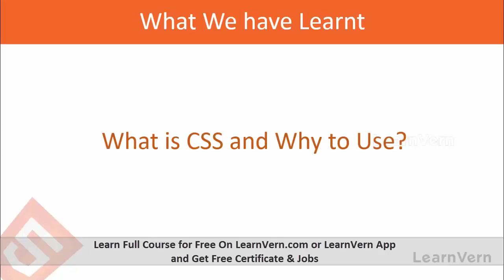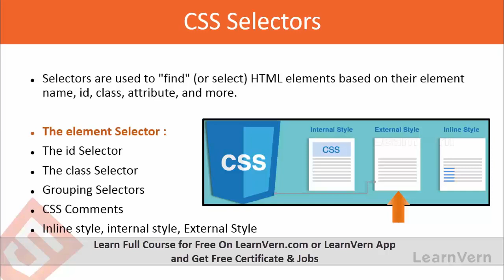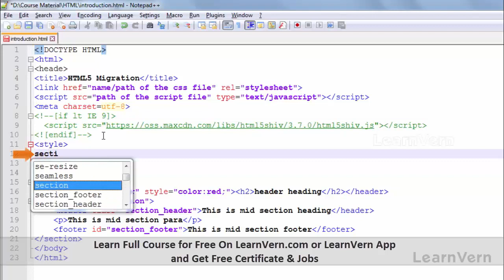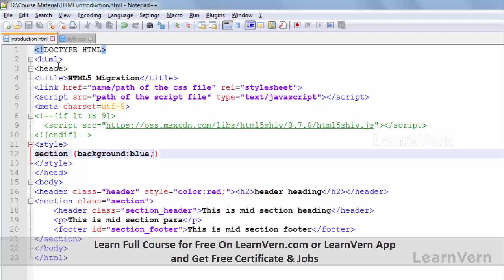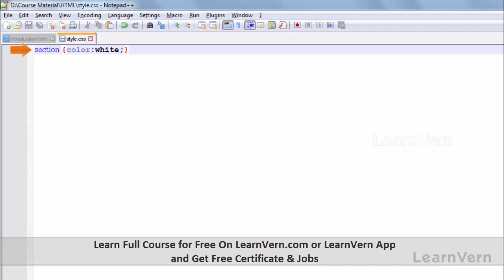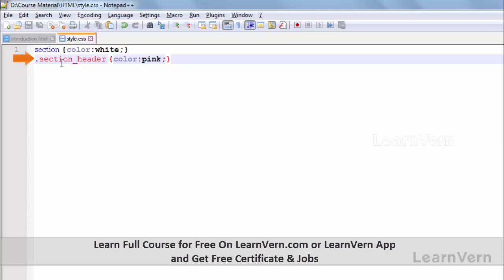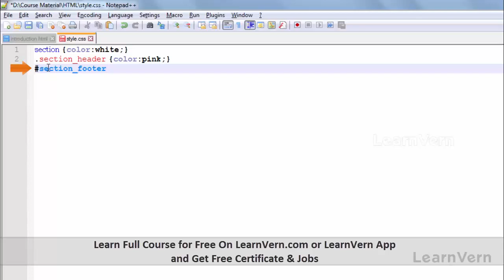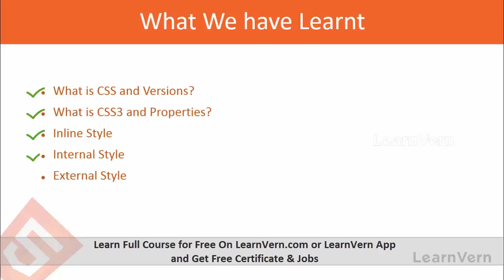Use & Types Of CSS | Video In Hindi